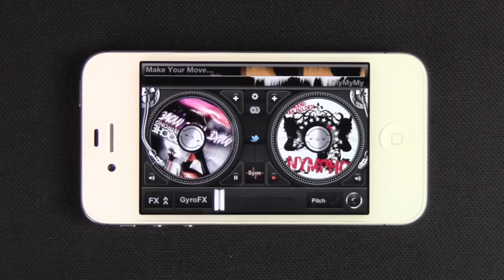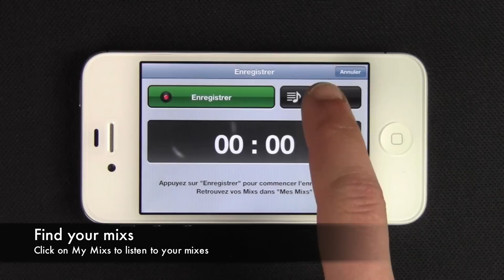How to synchronize your tracks, to Scratch and to Record with edjing DJ app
How to synchronize your tracks, to Scratch and to Record